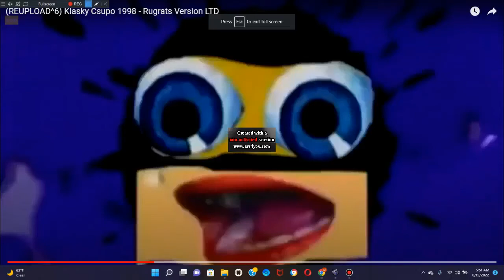What if - Three For Breakfast (1940) with original RKO titles